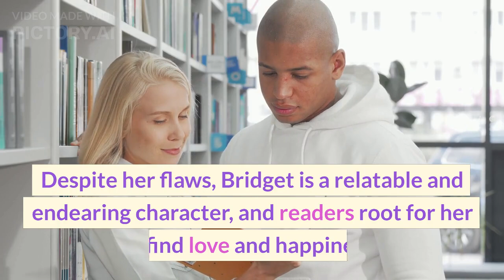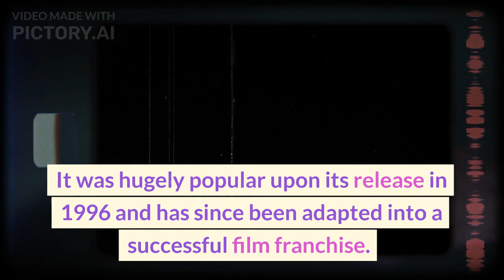Bridget Jones's Diary by Helen Fielding - Overview